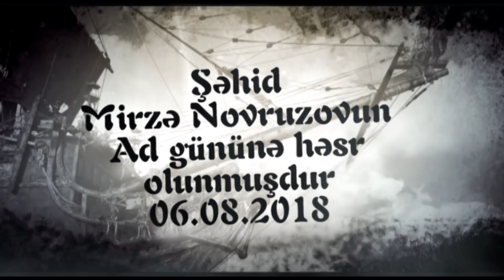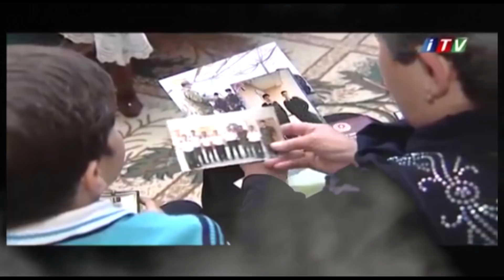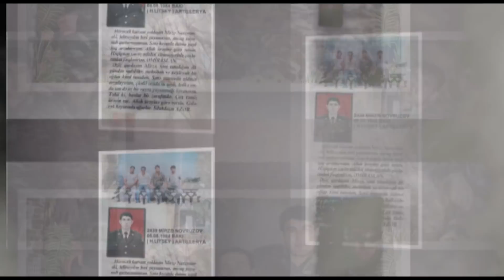Sehid Mirze Novruzovun ad gunune hesr olunmus video